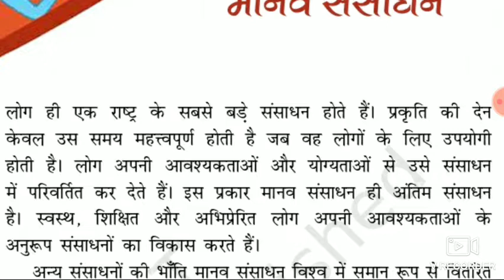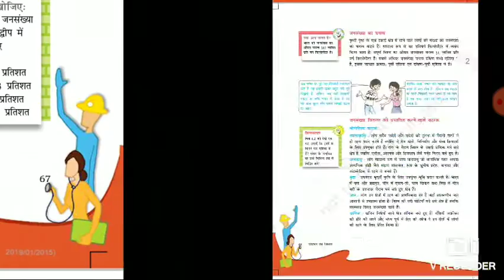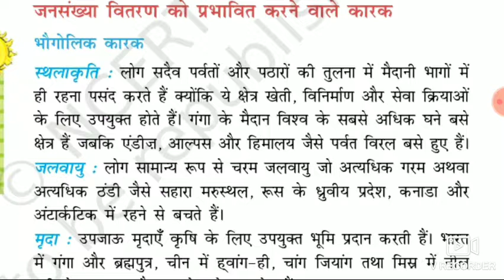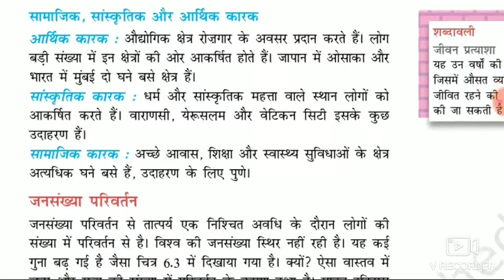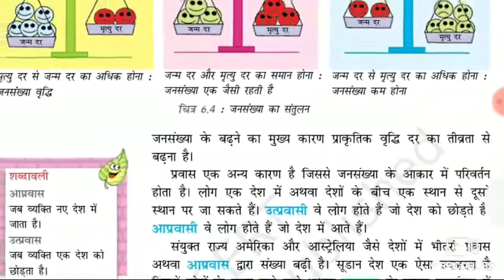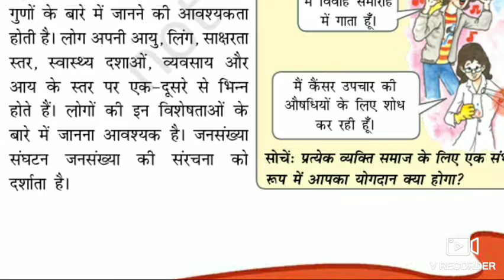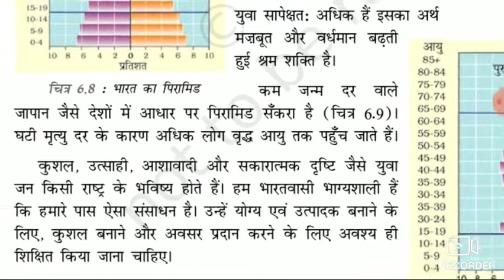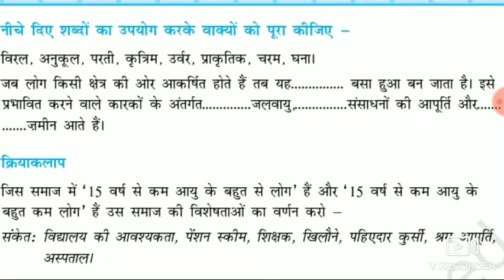NCERT GEOGRAPHY VIDEO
Ncert
Class 8
Sansadhan evam Vikas
Chapter 6
Manav Sansadhan